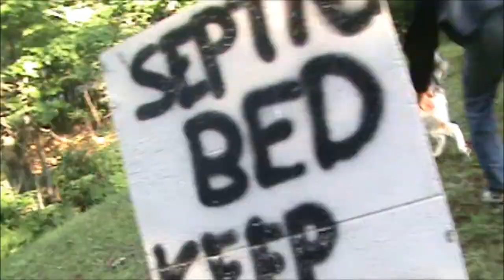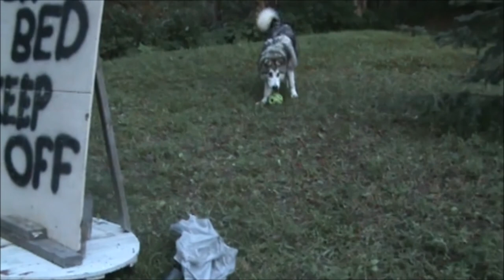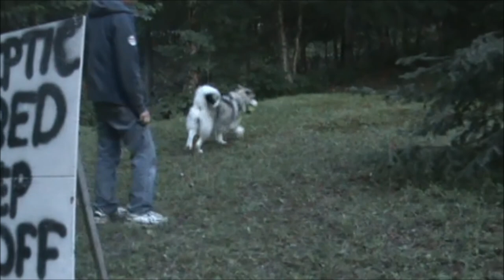Mishka at McKellar vacation 2017 Trip 6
Ok this video is all about Mishka our 7 mth. old Alaskan Malamute. It was her vacation too. So here's some of things our (rock star) did.